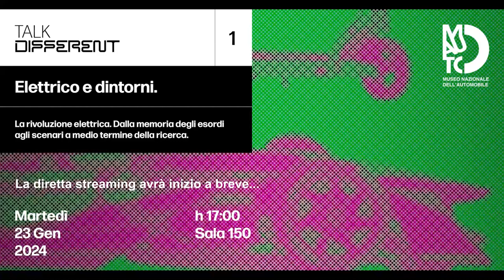Talk Different #1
Il primo incontro del Talk Different – dal titolo ELETTRICO E DINTORNI – affronta il tema della rivoluzione elettrica dalla memoria degli esordi agli scenari a medio termine della ricerca, passando attraverso considerazioni sui temi del rifornimento energetico e della rete di distribuzione, sulla transizione condizionata a necessarie politiche di sviluppo delle zone meno servite o dei Paesi in via di sviluppo.

Martedì 23 gennaio, dalle 17 alle 19, nella SALA 150 del MAUTO.
Sono intervenuti:
Benedetto Camerana / Presidente MAUTO
Lorenzo Morello / Ingegnere e Storico dell’automobile
Roberto Boni / già Responsabile della sezione tecnica e del Centro Prove di Quattroruote
Bruno Dalla Chiara / Prof. di Trasporti al Politecnico, Cars@polito, Mobility Manager di Ateneo
Franz Leitner / Direttore Powertrain Engineering Italy  AVL
Silvia Verace / Architectural Engineer – Urban & Transport Planner A2A – E mobility
Maria Grazia Lisbona / Head of Propulsion System – South Europe Tech Center Stellantis
Modera: Giosuè Boetto Cohen, curatore della mostra